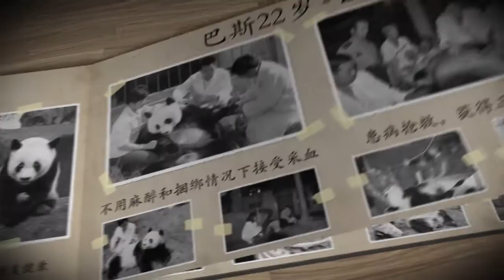熊猫巴斯的“百岁”传奇修改最终版